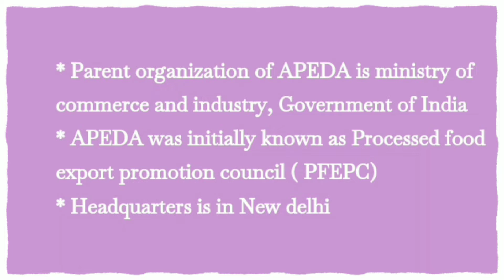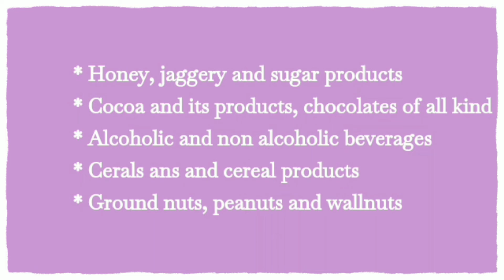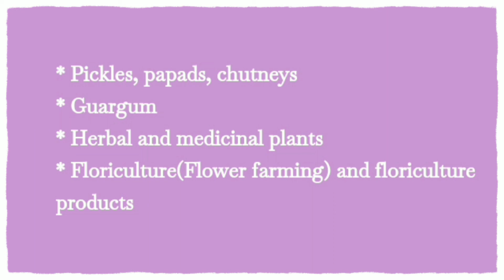APEDA | Do you know what is APEDA? | Part 1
Hello guys